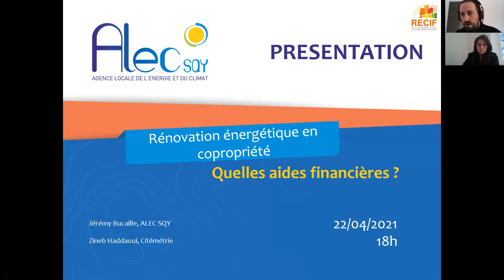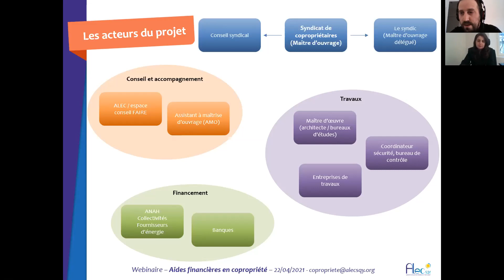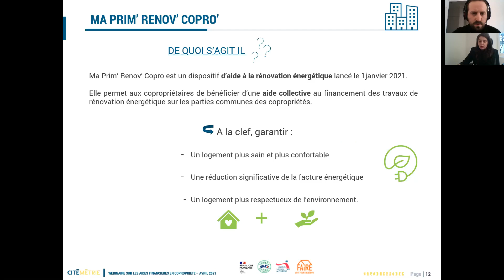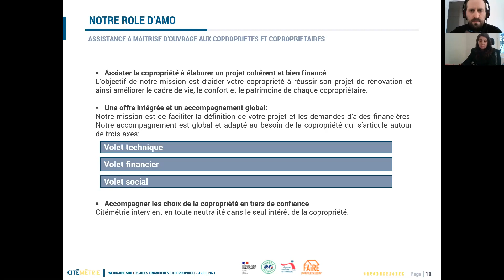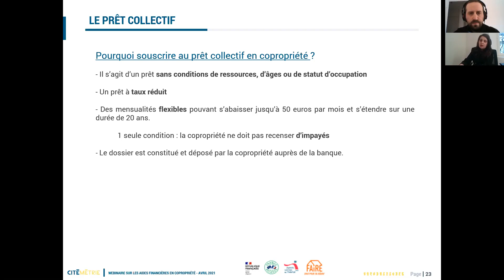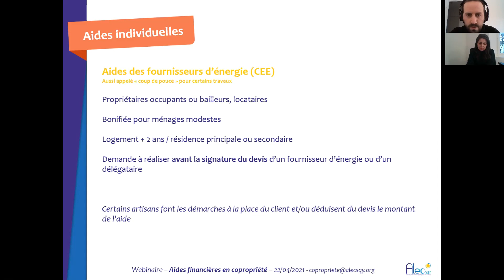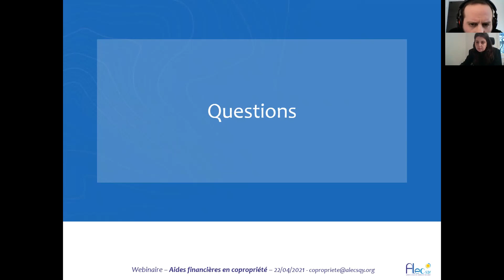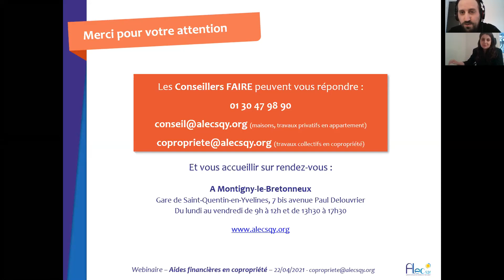Les aides financières en copropriété : la rénovation énergétique en 2021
C’est le moment où l’on entend beaucoup parler de MaPrimeRénov Copropriétés, de vote de travaux de rénovation énergétique pour les AG d’avril… pour gagner en confort, économiser sur les factures… Alors, l’ALEC SQY organise un webinaire gratuit pour vous apporter des réponses sur les aides financières pour la rénovation des logements collectifs.

Comment bénéficier des aides financières en copropriété ?
Quels travaux sont éligibles ?
Qui peut m’accompagner ?…

Un conseiller spécialisé Copropriété de l’ALEC SQY et une chargée d’opération de Citémétrie seront présents pour passer en revue les aides et répondre à vos questions.

L’ALEC SQY est votre service local de la Rénovation énergétique qui délivre des conseils neutres et gratuits auprès des copropriétaires à chaque phase du projet de rénovation énergétique.

Citémétrie est votre assistant à maîtrise d’ouvrage MaPrimeRénov’ Copropriété et Habiter Mieux dans les Yvelines.

Cet événement a été proposé dans le cadre du programme RECIF « REnovation des Immeubles de Copropriété en France ».